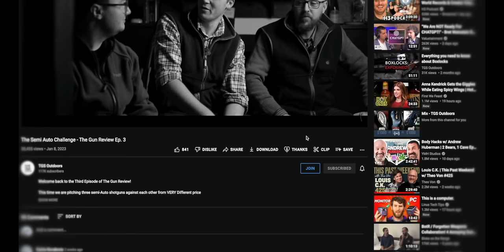Call of the Wild - A British Upland Pheasant Hunt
Is walked up shooting the poor cousin of the driven day? We set out to discover the truth, and in the process gain a greater respect for nature, learn more about ourselves, and forge better bonds with each other.

Enjoy, and consider trying a bit of adventure next season...

Improve your shooting with ShotKam!